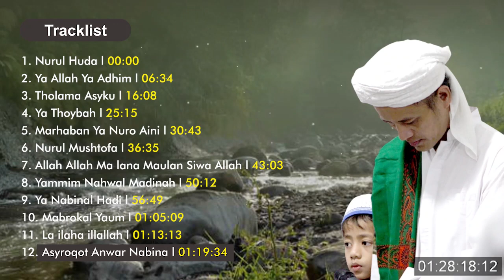Sholawat Pagi Pembuka Pintu Rezeki Amalan Mudah Pembawa Berkah - Gus Fuad Plered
1. Nurul Huda - 00:00
2. Ya Allah Ya Adhim - 06:34
3. Tholama Asyku - 16:08
4. Ya Thoybah - 25:15
5. Marhaban Ya Nuro Aini - 30:43
6. Nurul Mushtofa - 36:35
7. Allah Allah Ma lana Maulan Siwa Allah - 43:03
8. Yammim Nahwal Madinah - 50:12
9. Ya Nabinal Hadi - 56:49
10. Mabrokal Yaum - 01:05:09
11. La ilaha illallah - 01:13:13
12. Asyroqot Anwar Nabina - 01:19:34

KH. Muhammad Fuad Riyadi (Gus Fuad Plered)
Pimpinan PonPes Roudlotul Fatihah, Pleret, Bantul, Yogyakarta.

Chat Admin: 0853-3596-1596